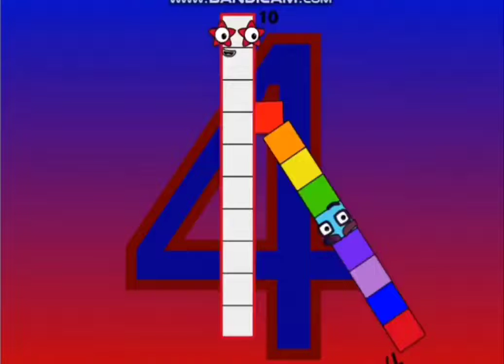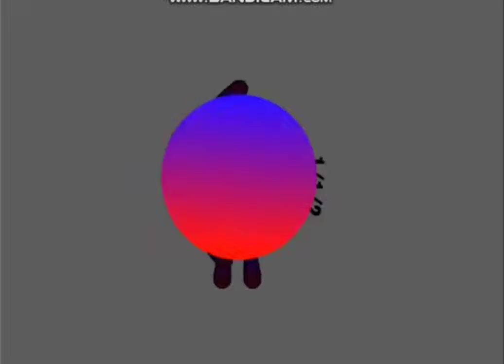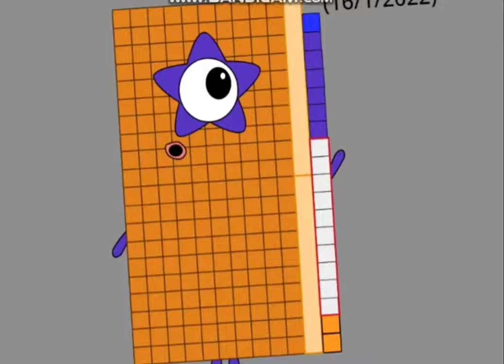numberblocks Yeardateblocks Band 1 January 1 - 25 January 2022